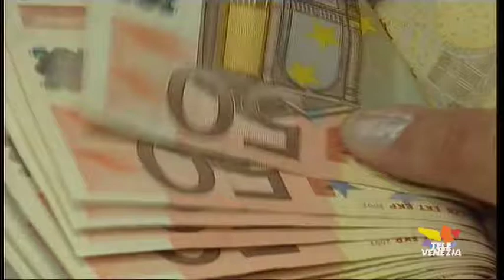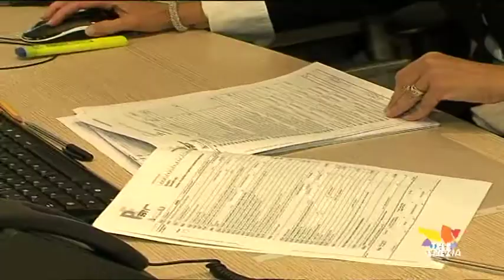L'impertinente: burocrazia palla al piede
Scomparse oltre centomila piccole imprese dal 2007 ad oggi in Italia. Con il ricordo questo numero drammatico i piccoli imprenditori stanno preparando la calata storica a Roma. Dal Veneto stanno partendo in ottomila